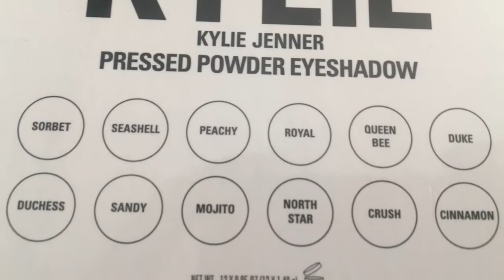TEST PALETTE KYLIE JENNER | ÉRIC XOXO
Coucou à tous, voici ma toute première vidéo youtube sur du make-up.
Je teste la palette de Kylie Jenner.
Et je réalise le look de Lady Gaga.
💄Bons plans du moment💄
J'ai découvert y'a pas longtemps un web shop de ouf qui vend des produit make-up, des soins ect.. a des prix complètement WTF
Le site s'appelle Beauté Privée et c'est completement ouf les réduction dispo sur ce site sa peut aller a des -80% sur du make-up c'est dingue.
Merci à ma fufu pour avoir filmée et réalisée le montage. Son insta ===》@Fanny_d0608
Et remerciements à mes amis Maryline,Fanny et Tiffany pour m'avoir pousser a me lancer bisous à elles❤
Mon insta: @ericxoxo59
Mon Twitter: @ericxoxo